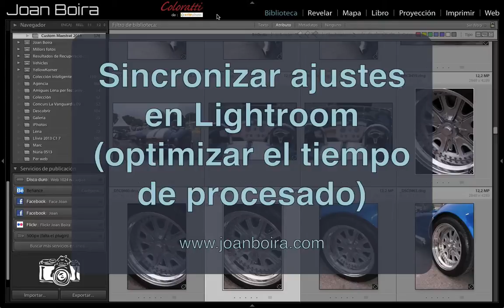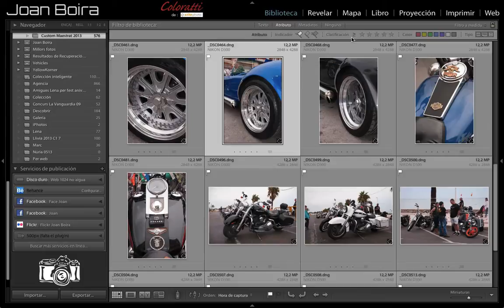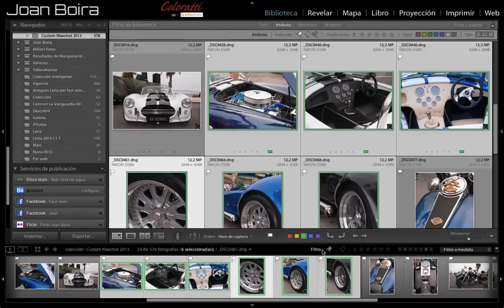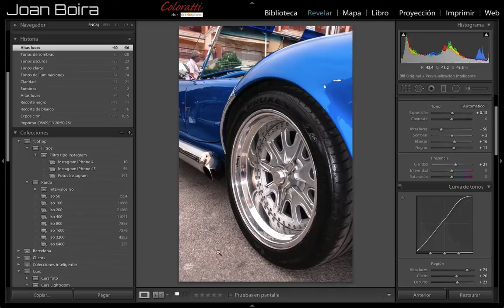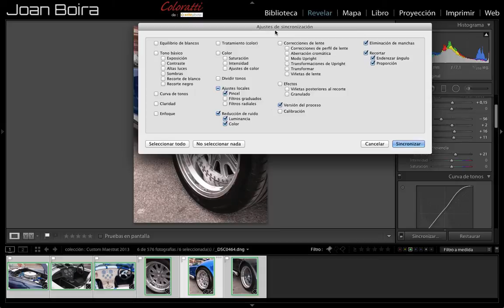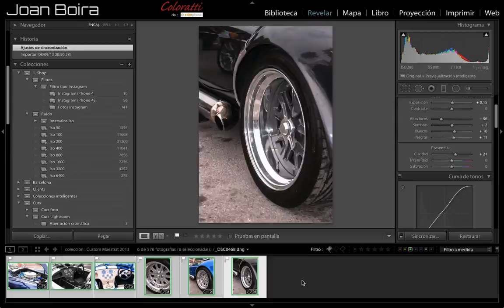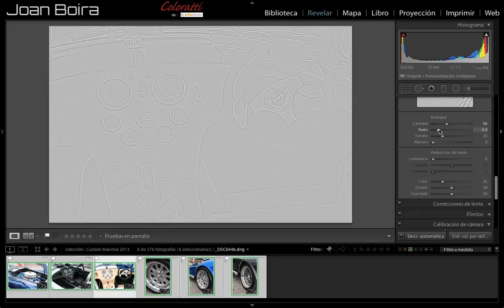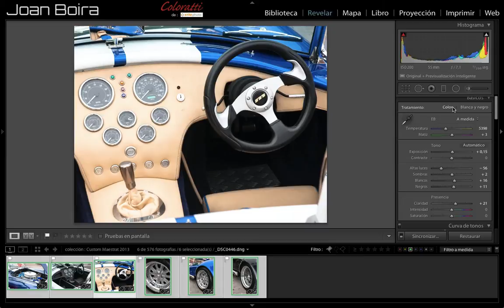Sincronizar ajustes en Lightroom (cómo optimizar el tiempo de procesado)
He preparado un vídeo para mostrarte cómo optimizar el tiempo de procesado, con la opción de sincronizar ajustes en Lightroom.